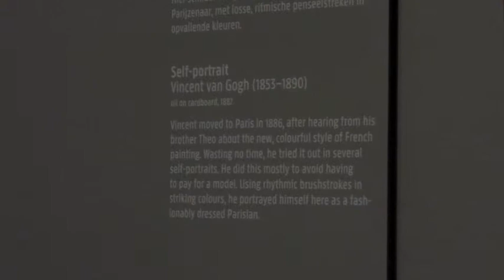(Self) Portrait of a Genius - Vincent van Gogh with hat at Rijksmuseum Amsterdam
Pretty good brush work.